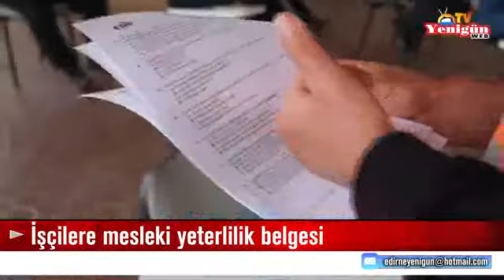İşçilere mesleki yeterlilik belgesi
Edirne Belediyesi, riskli ve tehlikeli meslek alanlarında çalışan işçilere Mesleki Yeterlilik Belgesi kazandırıyor. Eğitime katılacak olan 492 işçi teorik ve pratik olarak yapılacak olan sınavlara girecek. Bu sınavları kazanan işçiler bu belgeyi almaya hak kazanacak. Sınav öncesinde işçileri ziyaret eden Belediye Başkanı Recep Gürkan, “Sınavı geçen personelimiz bu belgenin sahibi olacak. Belgeye sahip olmayan personel belediyemizde çalışamayacak. Tüm çalışanlarımıza başarılar diliyorum” dedi.